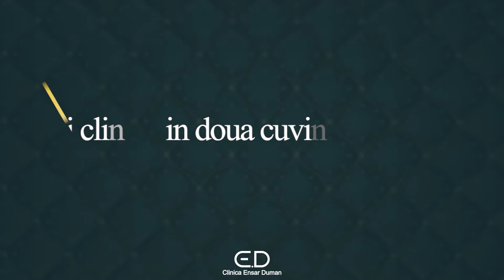Testimonial Laura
Clinica Ensar Duman - 𝐄𝐱𝐜𝐞𝐥𝐞𝐧𝐭𝐚 𝐢𝐧 𝐬𝐚𝐧𝐚𝐭𝐚𝐭𝐞, 𝐢𝐧𝐠𝐫𝐢𝐣𝐢𝐫𝐞 𝐬𝐢 𝐟𝐫𝐮𝐦𝐮𝐬𝐞𝐭𝐞 !

𝐓𝐫𝐚𝐭𝐚𝐦𝐞𝐧𝐭𝐞 𝐫𝐞𝐯𝐨𝐥𝐮𝐭𝐢𝐨𝐧𝐚𝐫𝐞:
✅capilare (tratament laser par)
✅faciale (hydrafacial)
✅corporale (epilare definitiva Soprano Ice Platinum)

🏅𝘗𝘳𝘰𝘤𝘦𝘥𝘶𝘳𝘪𝘭𝘦 𝘴𝘶𝘯𝘵 𝘳𝘦𝘢𝘭𝘪𝘻𝘢𝘵𝘦 𝘤𝘶 𝘢𝘱𝘢𝘳𝘢𝘵𝘶𝘳𝘢 𝘥𝘦 𝘶𝘭𝘵𝘪𝘮𝘢 𝘨𝘦𝘯𝘦𝘳𝘢𝘵𝘪𝘦 𝘴𝘪 𝘮𝘦𝘵𝘰𝘥𝘦 𝘥𝘦 𝘭𝘶𝘤𝘳𝘶 𝘤𝘢𝘳𝘦 𝘢𝘶 𝘪𝘯𝘳𝘦𝘨𝘪𝘴𝘵𝘳𝘢𝘵 𝘴𝘶𝘤𝘤𝘦𝘴𝘦 𝘪𝘯 𝘛𝘶𝘳𝘤𝘪𝘢 𝘴𝘪 𝘔𝘢𝘳𝘦𝘢 𝘉𝘳𝘪𝘵𝘢𝘯𝘪𝘦, 𝘶𝘯𝘥𝘦 𝘢 𝘢𝘷𝘶𝘵 𝘭𝘰𝘤 𝘤𝘢𝘭𝘪𝘧𝘪𝘤𝘢𝘳𝘦𝘢 𝘴𝘱𝘦𝘤𝘪𝘢𝘭𝘪𝘴𝘵𝘪𝘭𝘰𝘳 𝘯𝘰𝘴𝘵𝘳𝘪.

☎ Pentru programari suna la: 𝟎𝟕𝟒𝟎 𝟏𝟓 𝟏𝟓 𝟏𝟓
📍 𝐒𝐨𝐬. 𝐍𝐨𝐫𝐝𝐮𝐥𝐮𝐢 𝟓𝟐, 𝐁𝐮𝐜𝐮𝐫𝐞𝐬𝐭𝐢
🌐 𝐰𝐰𝐰.𝐞𝐧𝐬𝐚𝐫𝐝𝐮𝐦𝐚𝐧.𝐫𝐨